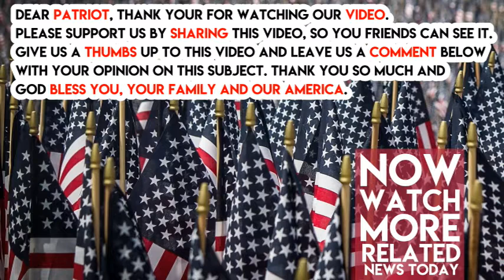Sarah Palin Exposes The Epic Reason That No Man Would Ever Try To Sexually Harass Her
There has been a lot of women coming out against sexual assaulters recently. But in an interview Sarah Palin exposes the epic reason why no man would dare to sexually assault her.

“Want to talk about Al Franken and what happened today?” asked the interviewer. “Oh, it’s amazing what happened today, the revelation there. And knowing that, you know, it’s very important that we are consistent and that double-standards aren’t being applied. It’s not a partisan issue. So, when we see this happening today, I think it leads to a lot of questions about what standards are gonna be applied to whom,” she said.

Then the interviewer reached the million dollar question. “Have you ever experienced sexual harassment in the workplace as an ambitious woman in public life?” asked the interviewer.

“Um, you know, I think a whole lot of people know that I’m probably packing, so I don’t think there’s a whole lot of people who would necessarily mess with me. And I don’t mean to be lighthearted about it because it’s a serious issue. It really stinks for women in the workplace that for too long, men have thought that they can get away with kind of being that old school thinking that it’s okay to belittle and harass women in general,” she said.

“In some respects, it’s great that people are finally talking about this issue because it’s got to stop. If we truly are one standing up for equality in the workplace, the only way that we’re going to really see manifested equality is for that practice to stop,” she said. Do you wish more people understood the equalizing power of guns?